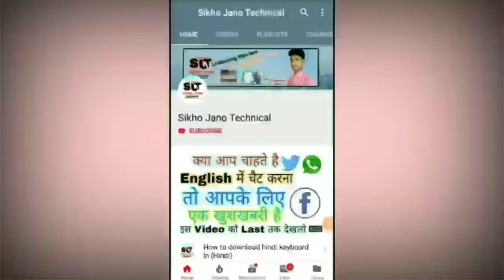Rap Song Mobile Se Kaise Banaye | Rap Song Maker App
Your Queries..

ONOTE: All content used is copyright to Sikho Jano Technical. Use or commercial display or editing of the content without proper authorization is not allowed.

Thanks